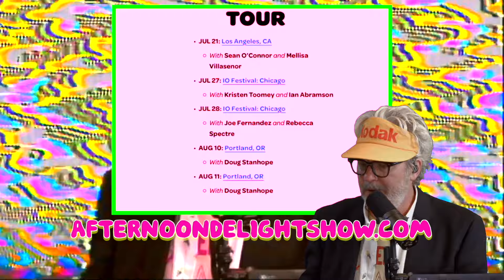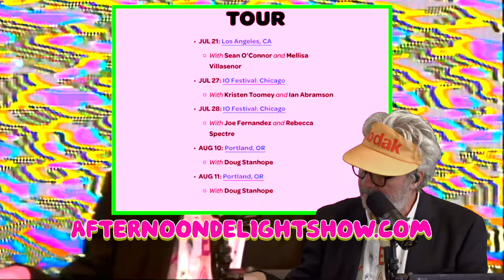Episode 241: Henry Phillips from "Henry's Kitchen"!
Old time best pal of Bee Man and A-Train, Henry Phillips joins us in the WRP studios to tell some stories and have some FUN!

00:00 WELCOME TO THE SHOW!
04:20 Vocal Warm-ups
08:01 Pure Evil
14:14 A+ Ruins the show
16:12 Bofa Deez
25:00 Chicken Wire Comedy
27:52 Funny Story?
31:18 Funny Story about a Funny Story
33:25 Suck Buddy
36:15 Momentary Lapse of Reason
40:18 Sphere Talk

GET TICKETS TO SEE AFTERNOON DELIGHT!